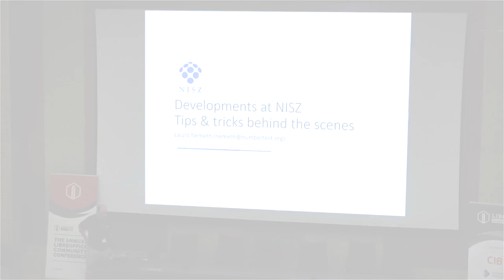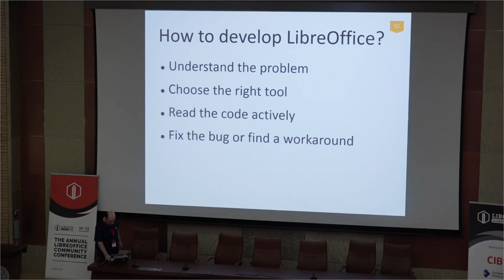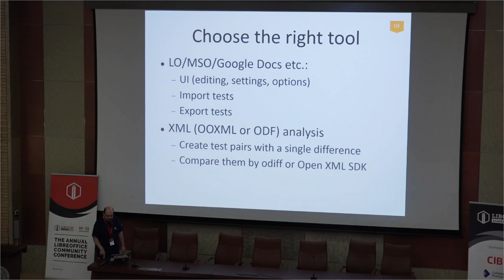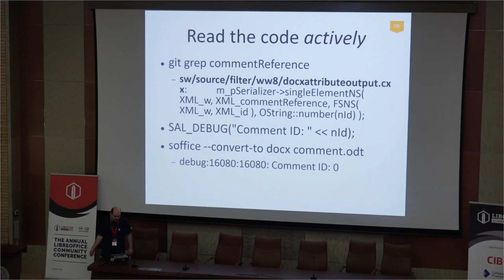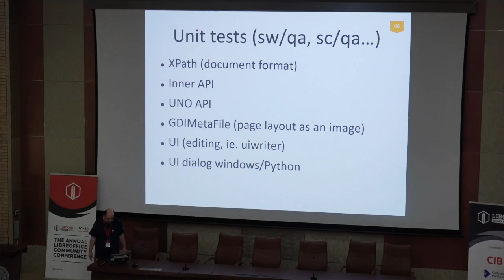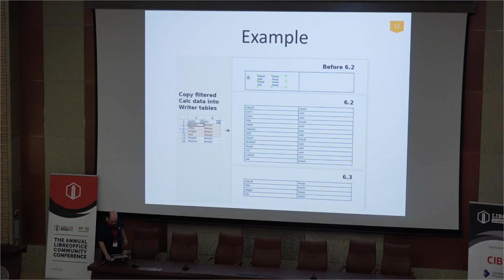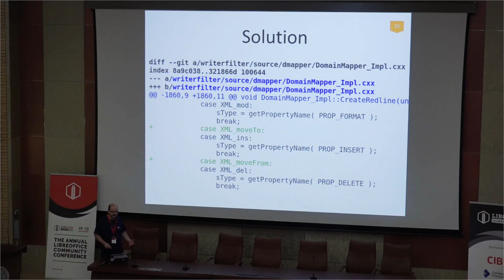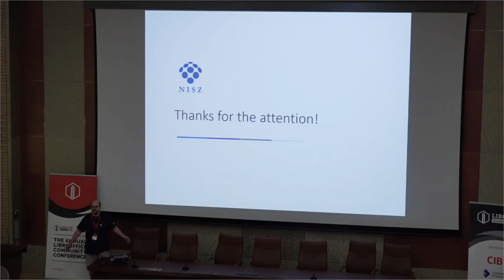LibreOffice Conference 2019 – Newest NISZ developments, behind the scenes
A presentation from the LibreOffice Conference 2019 in Almeria, Spain. Presenter: Gábor Kelemen.